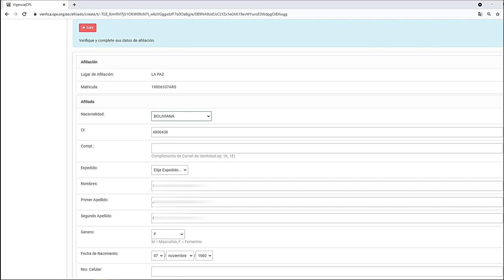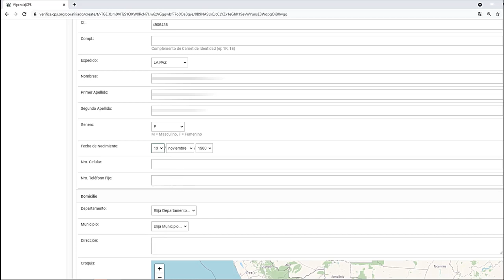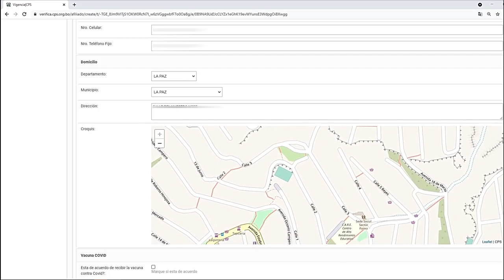¡Arrancamos con la vacunación! Por favor actualiza tus datos. A nivel nacional